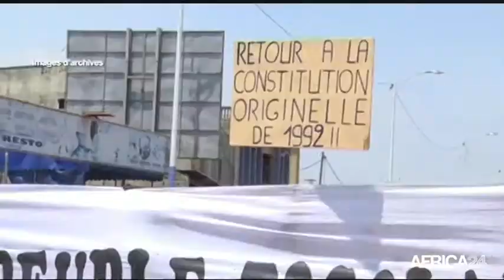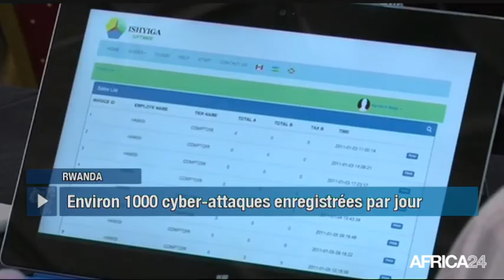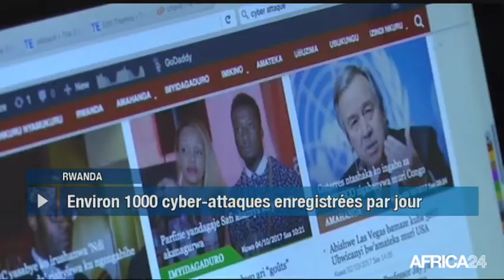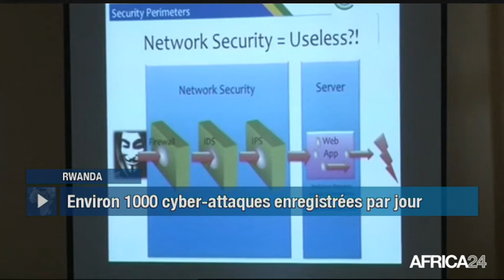Le Journal du jeudi 5 octobre - 8h GMT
Congo, GESTES D'APAISEMENT ENVERS LES EX-NINJAS. Nigéria, REGAIN DE TENSIONS DANS LE BIAFRA. RD Congo, MESURES DE LUTTE CONTRE LA CORRUPTION. Rwanda, LUTTE CONTRE LA CYBERCRIMINALITÉ.